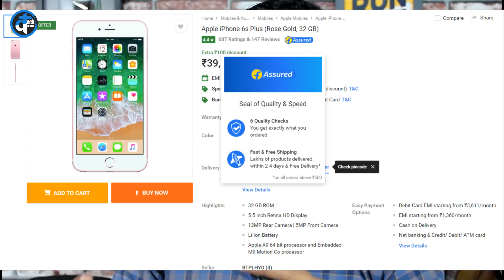iPhone 8 की जगह मिला ₹55,000 का साबुन | Safe Online Shopping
Hello,
In this video I am telling you that how can you shop online safely. There are few cases we heard about online shopping frauds but that is not the end.

Let's watch the video and decide yourself.